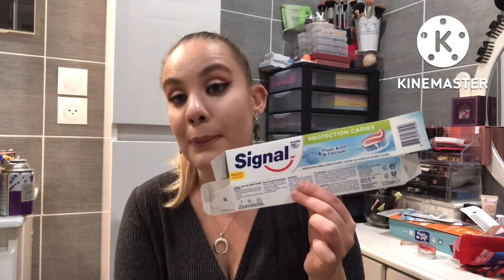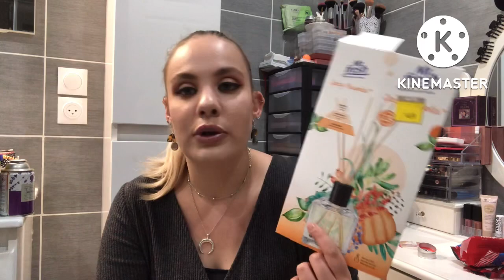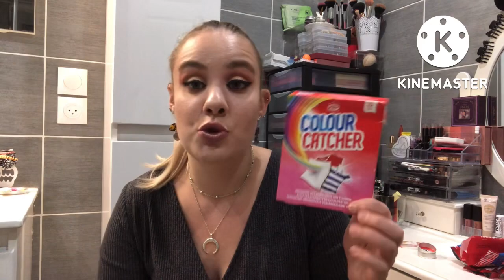MES PRODUITS TERMINÉS#37 | Partie 2 Septembre 2022